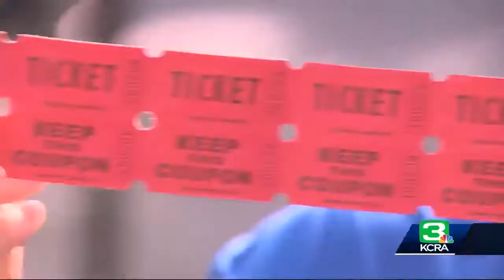Cancer patients get a break during superhero event at Land Park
The annual superheroes event in Sacramento’s Land Park gives kids with cancer a night of fun, free from the worries and stresses of their medical condition. The families got to relax Friday night with free rides at the Funderland Amusement Park, raffle prizes, pizza and root beer floats. Superheroes Captain America and Thor also showed up to lend their support.